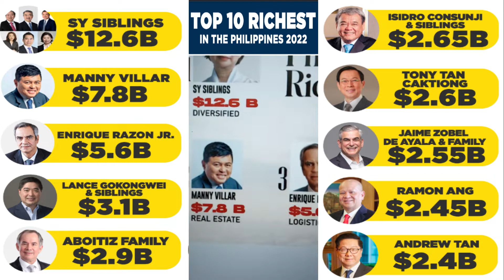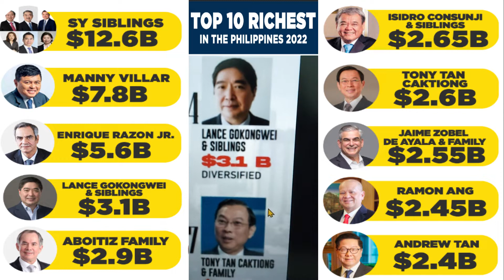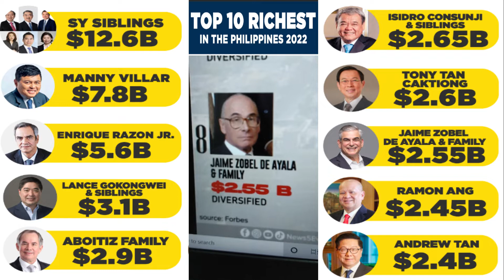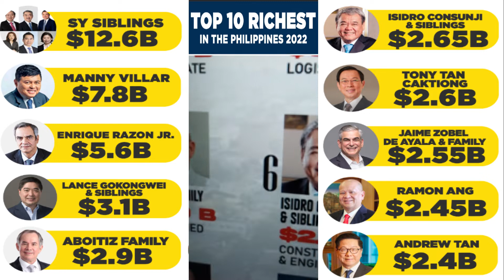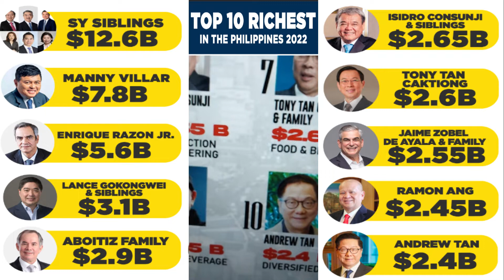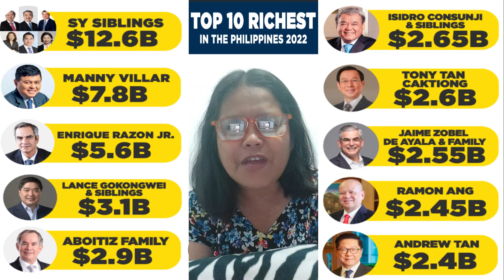HALOS PURO INSIK ANG TOP 10 MAYAYAMAN SA PILIPINAS!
This video is all about the top 10 riches in the Philippines.